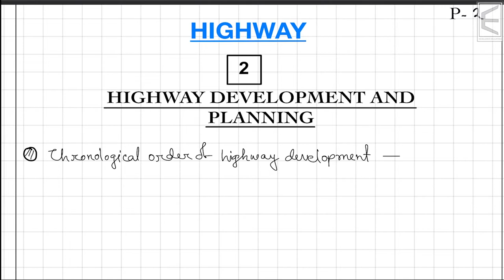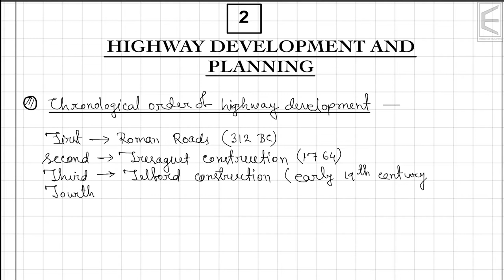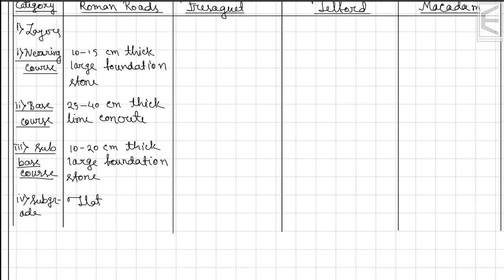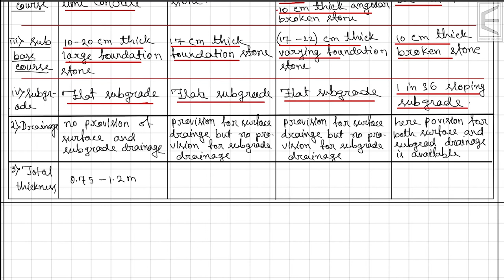Chronological order of road development | By Santanu Biswas | For GATE,ESE,CSE,SSC&RRB JEE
This video gives a comparative study of different road developments.

00:00 - Chronological order of road development
18:13- Revision